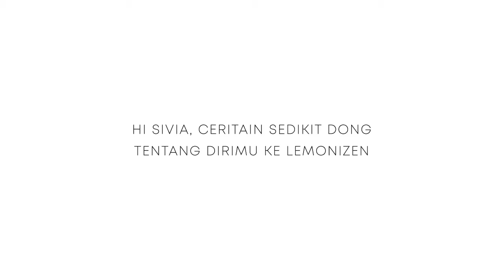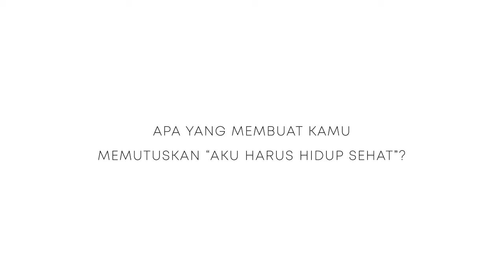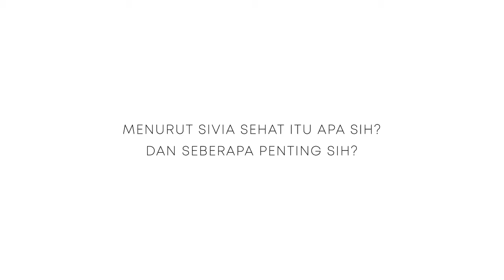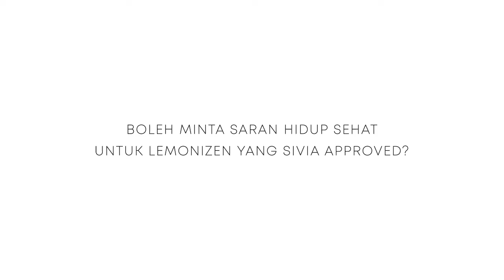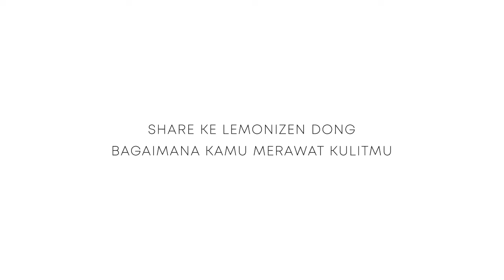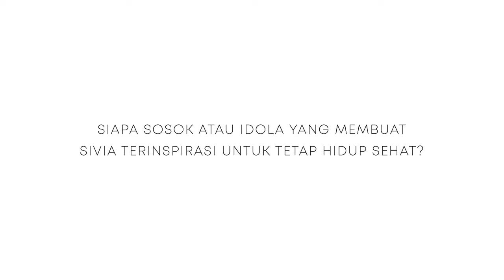LemoniloCrush Mei 2018: Sivia Azizah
Sebagai penyiar radio terkenal dan fashion and lifestyle influencer, wanita yang baru berumur 21 tahun ini sudah menjalani gaya hidup sehat yang sangat menginspirasi kita semua. Simak interview Moni dengan Via yaa!